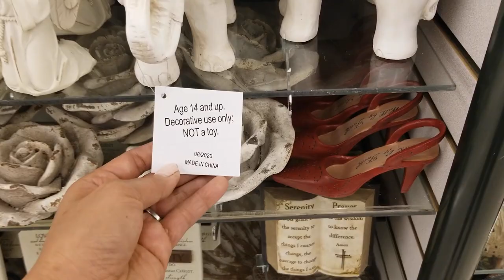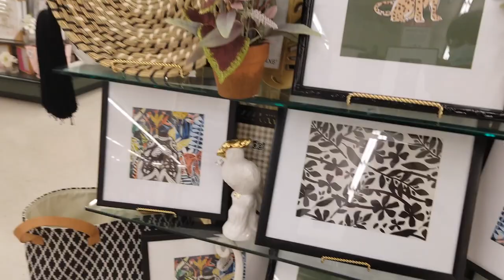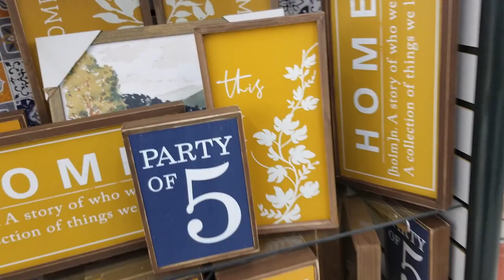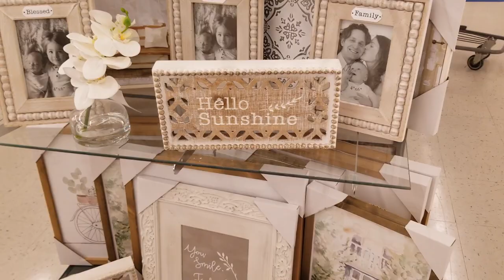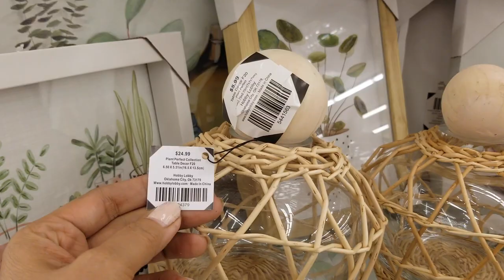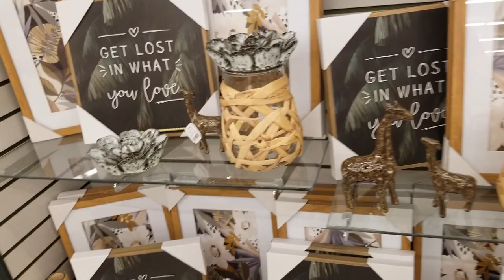hobby lobby home decor | SHOP WITH ME